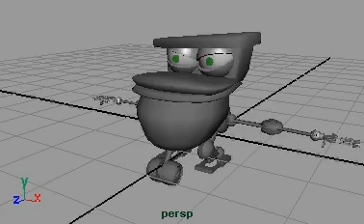Animated to dialog from Young Frankenstein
The talking toilet strikes again, only this time he sounds like Gene Wilder. ("That's Frankenstien")